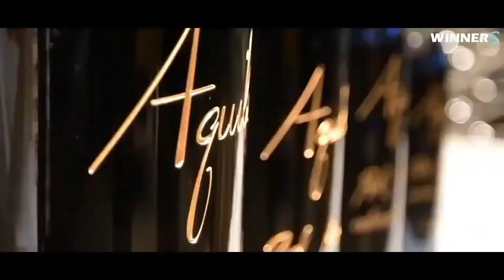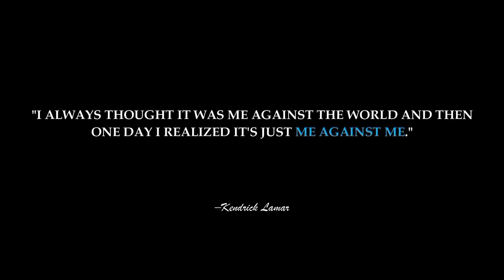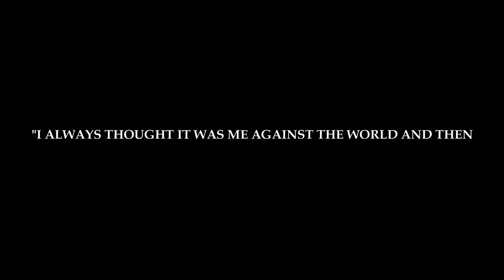BILLION DOLLAR LIFESTYLE💲| Rich Lifestyle of billionaires | Motivation 93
Visualize this thing that you want. See it, feel it, believe in it. Make your mental blueprint, and begin to build.”
-Robert Collier

Video Credits :-